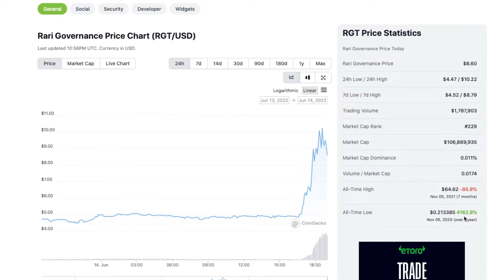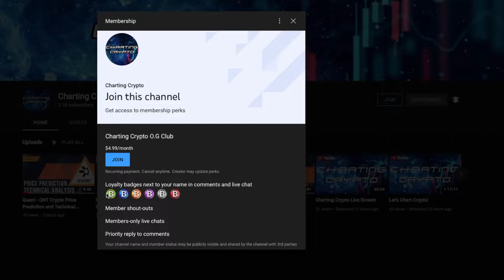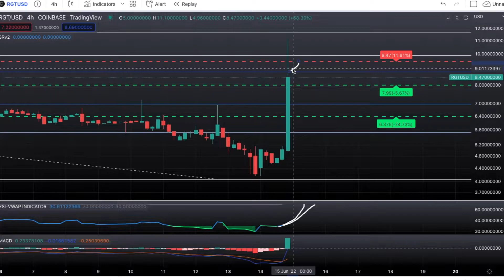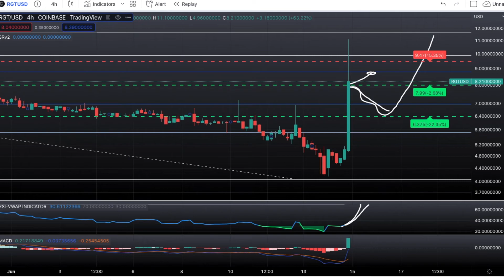Rari Governance - RGT Crypto Price Prediction and Technical Analysis JUNE 2022